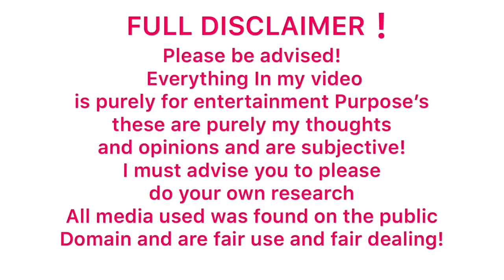MEGHAN & HARRY PLANNED THIS YEARS AGO! WHO ELSE HAS BEEN INVOLVED?